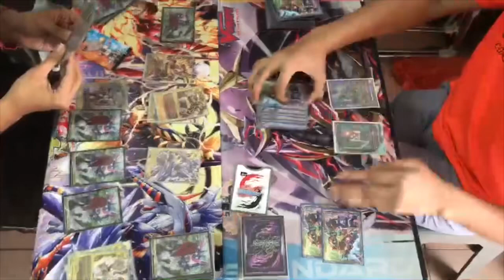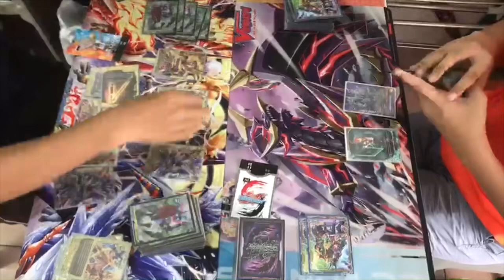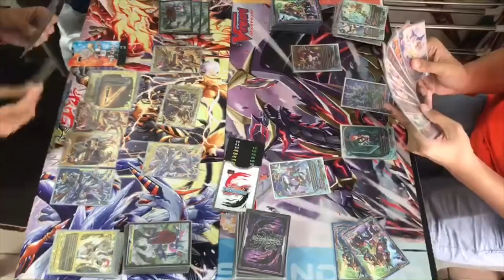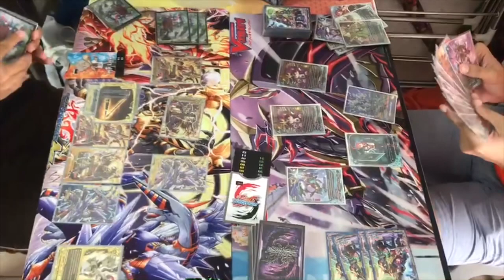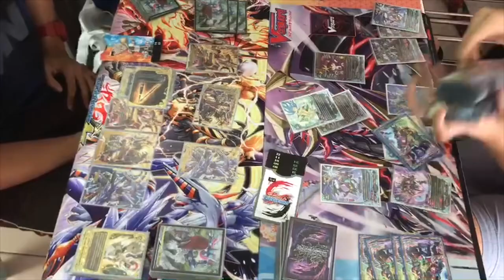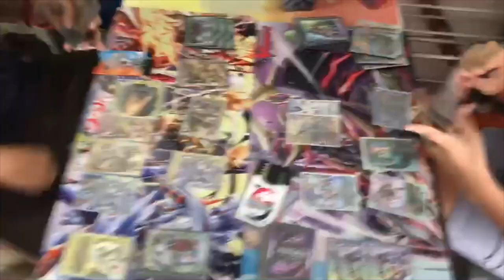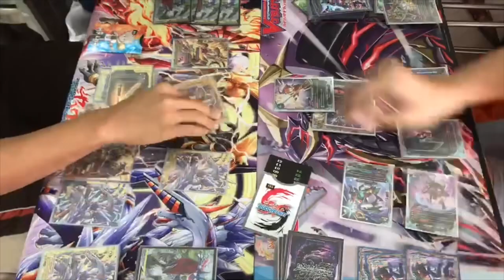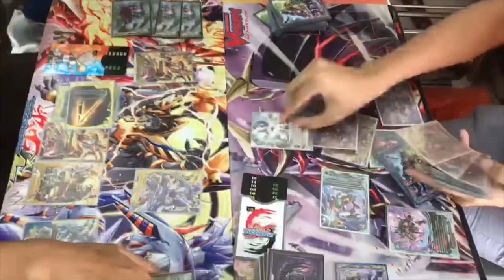BUDDYFIGHT G28 TOURNAMENT FINALS LEGEND HORUS VS MAGIC DRAGOD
Left Horus
Right Magic Dragod
Best of 1
First Place: Magic dragod
Second place: Legend Dragon “Horus”